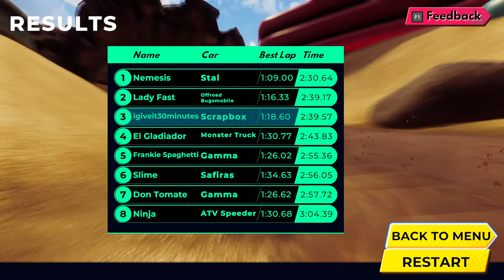I give "Super Toy Cars Offroad" steam next fest demo a go!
Sadly this one would crash after each run for me, but I figure you would still like to see a race.
0:00 Splash Screens and Menus
2:05 Sandcastle Rally
3:55 Lap 2
5:05 The End